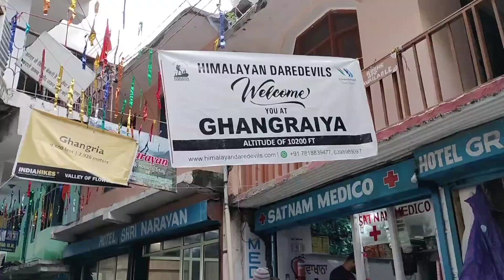TrekDiaries Ghangariya to HemkundSahib